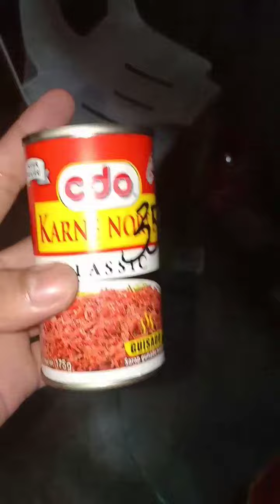CDO pahirap ka ha..